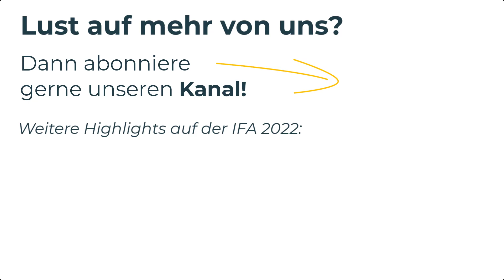Bosch Unlimited 7 ProHygienic Aqua - Neue 2in1-Lösung aus Staubsauger und Wischer vorgestellt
Bosch war auf der IFA in Berlin unter anderem mit seiner neuen Unlimited 7 Akkusauger-Serie vertreten. Hervorgestochen ist dabei der Bosch Unlimited 7 ProHygienic Aqua, der nicht nur saugen, sondern auch wischen kann. Wir zeigen euch, was am Gerät besonders ist.

🛒 Bosch Unlimited 7 ProHygienic Aqua bei Amazon

▬  Mehr Infos  ▬▬▬▬▬▬
🔎 Unser Akku Staubsauger Test (umfasst viele Modelle + hilfreichem Auswahl-Filter):

- Akkusauger mit Wischfunktion
- Zwei rotierende Wischpads
- Knickfunktion und Bodendüse mit 180° Rotation
- 250 ml großer Wassertank
- Markteinführung im Frühling 2023

▬  Über unser Testverfahren  ▬▬▬
Wir geben uns nicht damit zufrieden einen Staubsauger nur oberflächlich zu begutachten und den wohlüberlegten Angaben des Herstellers zu vertrauen. Denn wir möchten dich bei der Suche nach einem passenden Gerät unterstützen und dir eine unabhängige Entscheidungshilfe bieten. Daher haben wir es uns zur Aufgabe gemacht, die unterschiedlichsten Staubsauger auf den Prüfstand zu stellen und sie in unseren Testräumlichkeiten diversen Härtetests zu unterziehen.
Im Rahmen der Saugleistungstests wird das Gewicht der aufgesaugten Verunreinigungen stets genau ermittelt, um präzise Vergleiche anstellen zu können.
Eine Kaufempfehlung gibt es nur dann, wenn uns das Produkt wirklich überzeugen konnte. Andernfalls raten wir dir zu einem besseren Gerät.

Wir versuchen, die Tests so objektiv wie möglich zu gestalten. In das Ergebnis fließt aber auch unsere persönliche, subjektive Meinung und Erfahrung mit dem Produkt mit ein. Somit spiegelt dieser Vergleich nur unsere persönliche, subjektive Meinung wieder.
Alle Angaben zum Leistungsumfang, Preise, Features, … der vorgestellten Produkte sind ohne Gewähr. Es gelten die Angaben, welche direkt vom Anbieter bereitgestellt werden.

Musik im Video:
Titel: Global
Künstler: Emmit Fenn